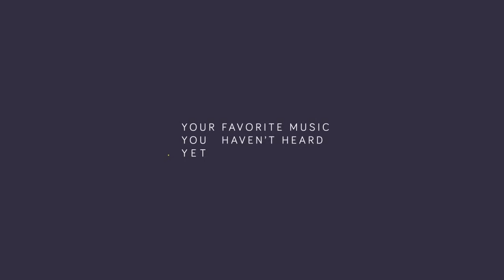London Grammar - Hey Now (Arty Remix)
Free Music Downloads music pop